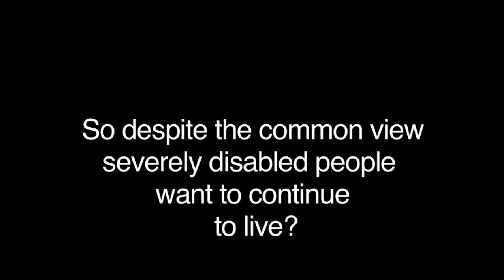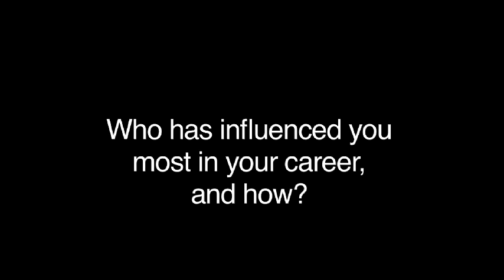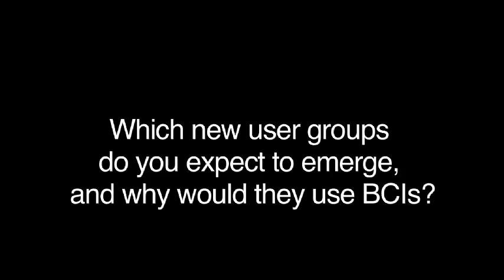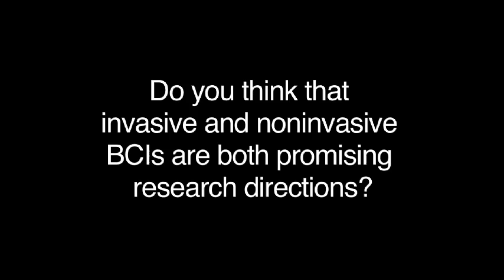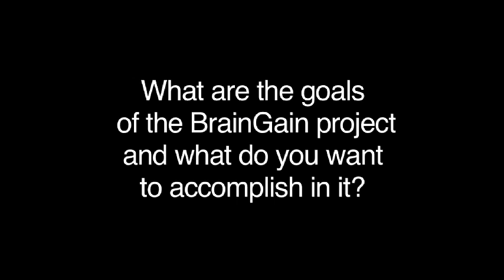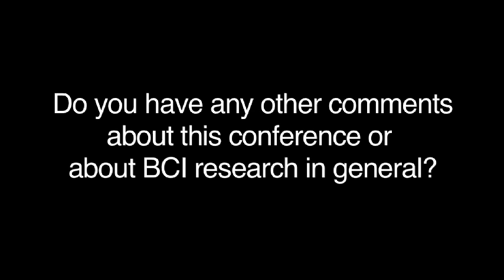Dr. Femke Nijboer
In 2011, we interviewed many of the top people working in Brain-Computer Interface (BCI) research. We hope these videos, and other materials on Future BNCI website (future-bnci.org), will help to inform the public about BCIs.

This interview was taken during BCI2011 Conference (bci2011.eu), Utrecht, The Netherlands.

Interviewer
Dr. Brendan Z. Allison

Anna Sanmartí
Dr. Aleksander Väljamäe